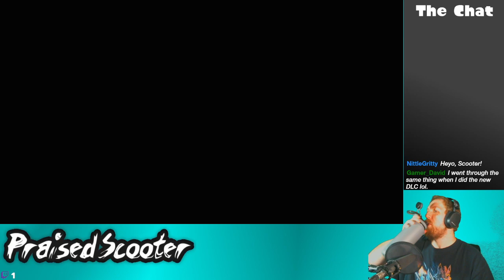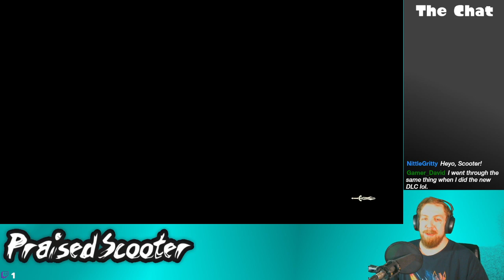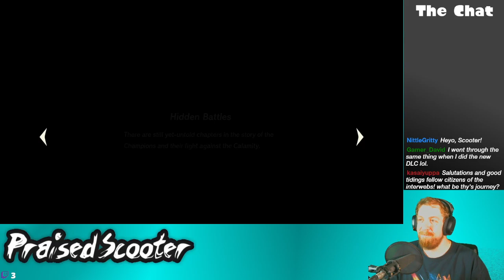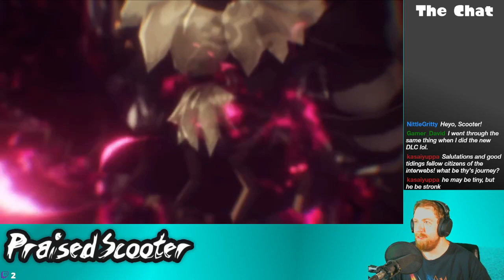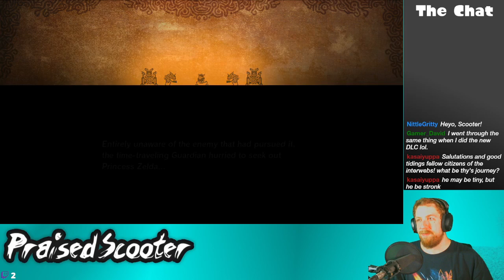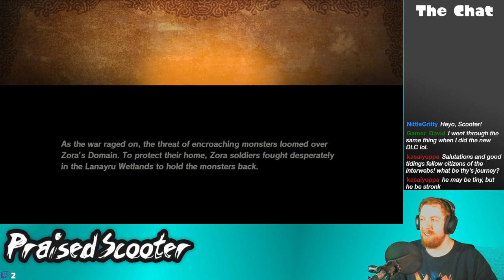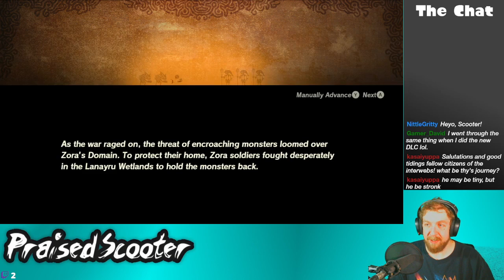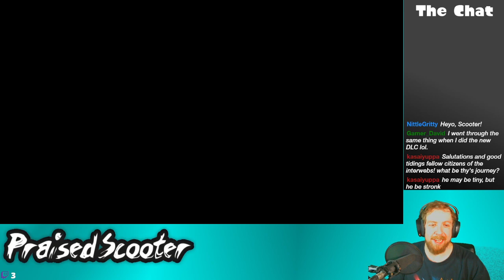I heard they moved the bar for 100% again - 11/11/2021